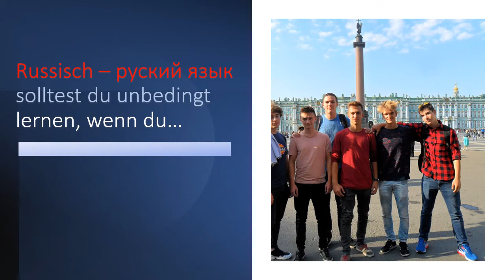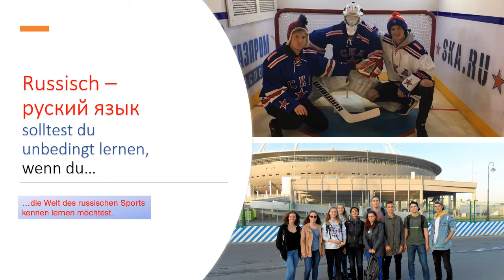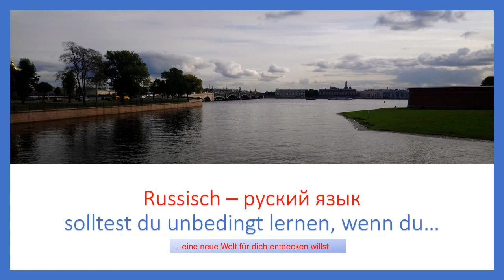INFOVIDEO RUSSISCH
Information zur Fremdsprache Russisch, die am GYM ab der 5. Schulstufe angeboten wrid.